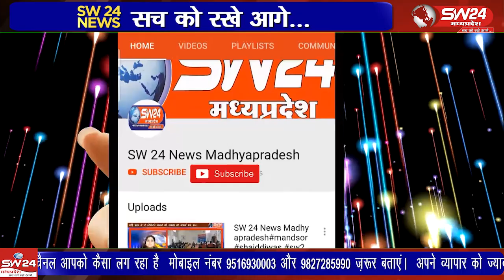स्थानिय बीआरसी मैदान में जनजाति कार्य विभाग द्वारा जनजाति विकास खण्ड सेगांव में ग्राम पंचायत के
स्थानिय बीआरसी मैदान में जनजाति कार्य विभाग द्वारा जनजाति विकास खण्ड सेगांव में ग्राम पंचायत के तत्वावधान मे भगवान बिरसा मुंडा की जयंती के अवसर पर जनजाति गौरव दिवस समारोह धूमधाम से मनाया गया।